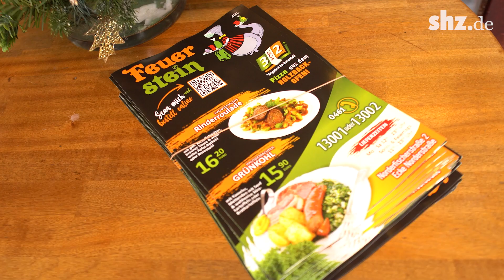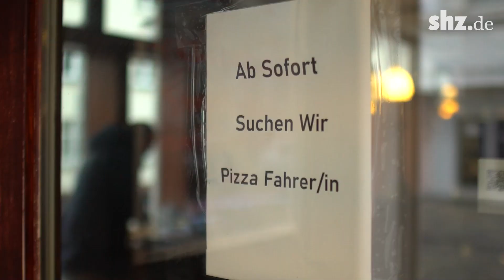Boom der Lieferdienste – So kurbelt die Corona-Pandemie die Nachfrage an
Quarantäne, Isolation, 2G-Plus oder Bequemlichkeit – Der Trend sich Essen nach Hause liefern zu lassen hat zugenommen. Dabei bringen Lieferdienste auch immer mehr corona-positiven Menschen Essen nach Hause. Wir haben uns in Flensburg umgehört.